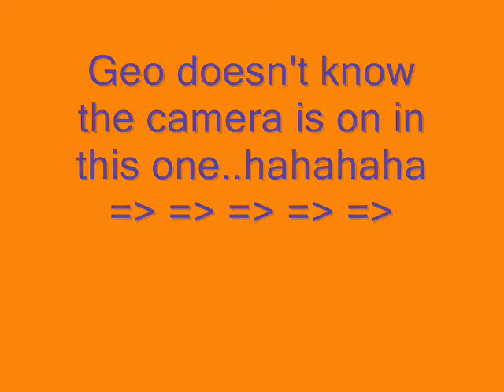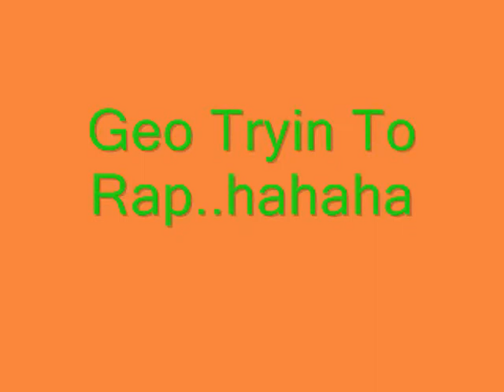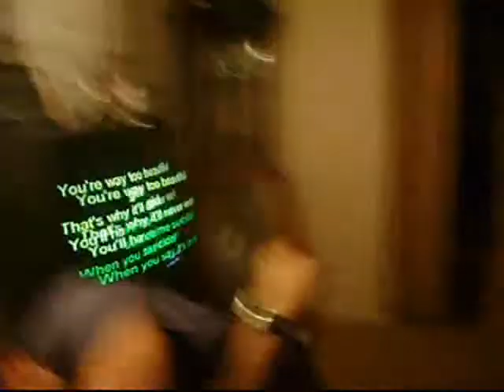Geo from the hood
breakdancing. well kinda, but very funny